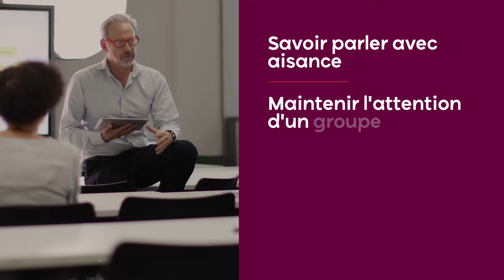Les secrets de nos formations de formateurs Cegos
Grégory Gallic, manager de l’offre Ingénierie pédagogique chez Cegos, explique la raison d’être de nos formations formateurs.